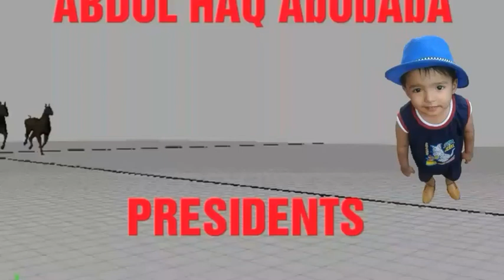Mahidpur horse fair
लटूरी भाई अलीगढ़ वाले उत्तर प्रदेश मारवाड़ी और करें नुकरा घोड़े महिदपुर पशु मेला 2019